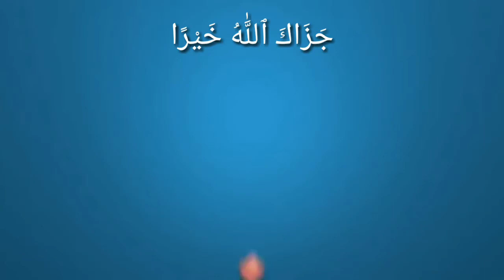Jab unse kaha jata hai ke Quran par iman lao to kehte hai ,hum uspar yakin rakhte hai...|Talat yusuf